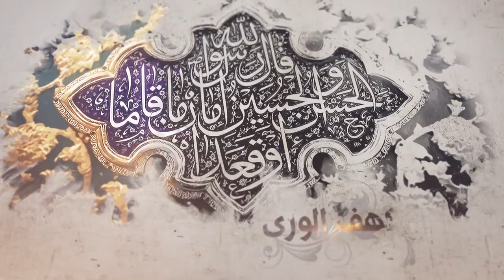204- شرح أصول الكافي - باب وقت ما يعلم الإمام جميع علم الإمام الذي كان قبله - السيد جعفر الشيرازي